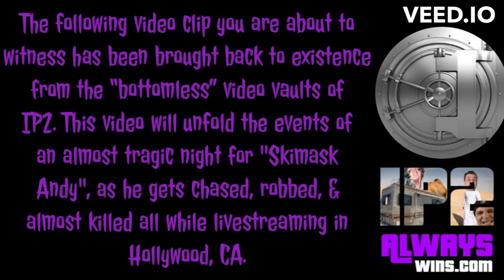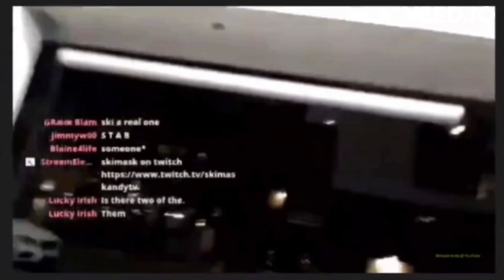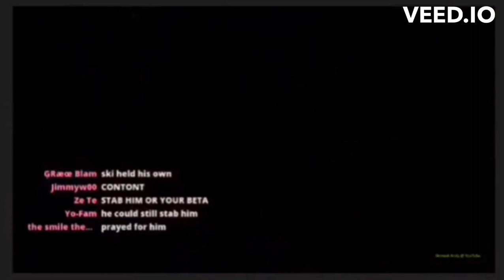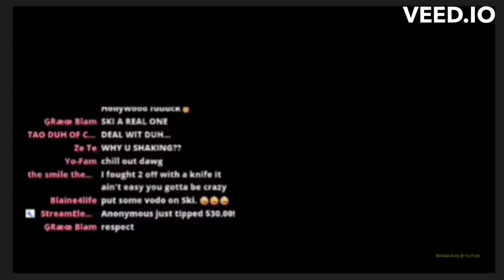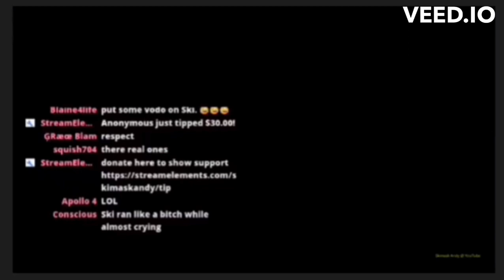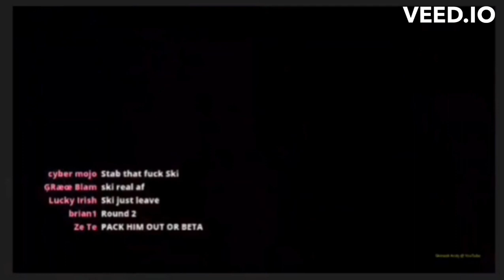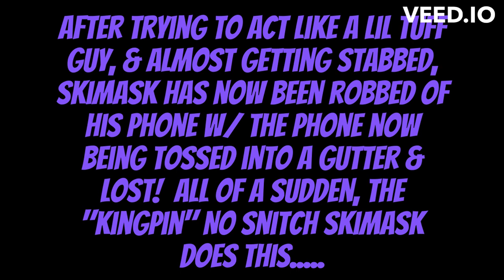Robbed & Almost Killed! ⚠️"The video Ski wants NO one to See!"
The following video clip you are about to witness has been brought back to existence from the "bottomless" video vaults of IP2. This video will unfold the events of an almost tragic night for @skimaskandy , as he gets chased, robbed, & almost killed while livesteaming in Hollywood, CA!